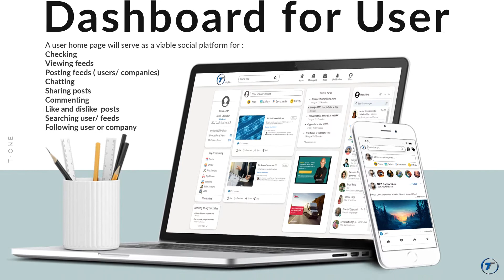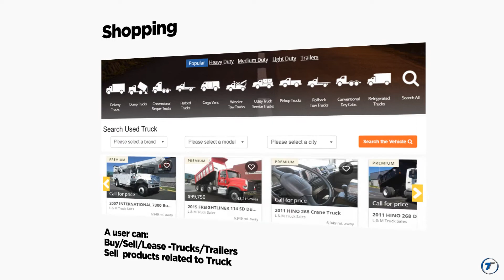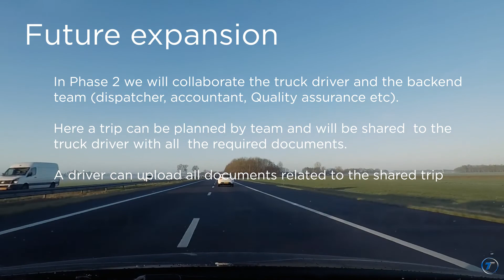T one Truck app explainer video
Explainer video for T One model app for Truck drives, CANADA.
Motion graphics with voice over, custom design with animations.